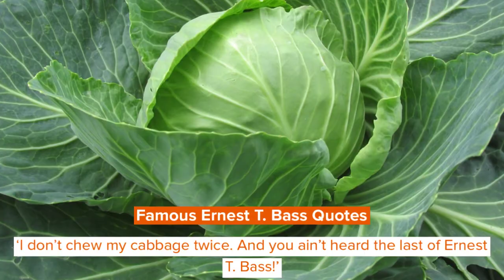Best Ernest T. Bass Quotes From The Andy Griffith Show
Ernest T. Bass is a fictional character. He is ignorant, and a mountain man who is fond of rock throwing, and who is best known to create havoc in the quiet town of Mayberry.

Ernest T. Bass lives in the mountains neighboring the quiet town Mayberry. His appearance means trouble for Sheriff Andy Taylor and Deputy Barney Fife. This is why all the people in the town see him as a problematic, and trouble.